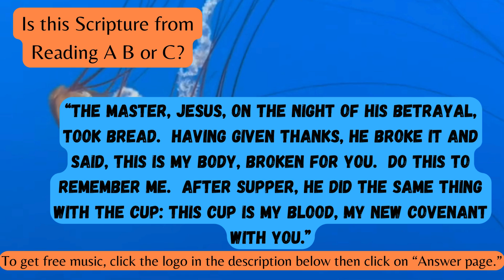Day 199, Read the Complete Bible, Begin the Journey